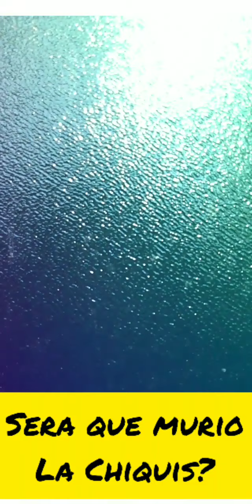La CHIQUIS CAPITULO FINAL "SERA DE VIDA O MUERTE"